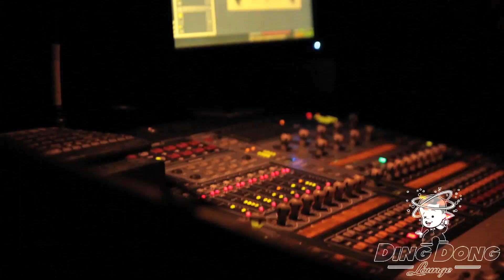Ding Dong Lounge